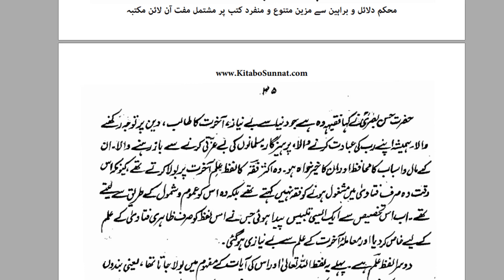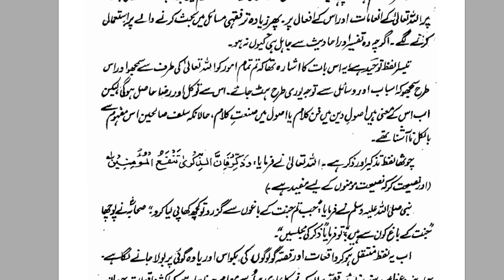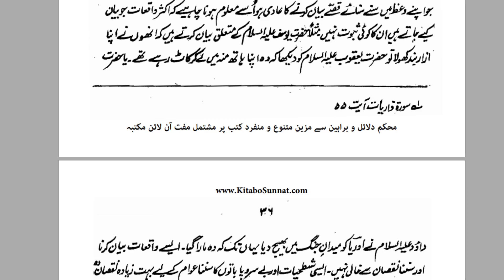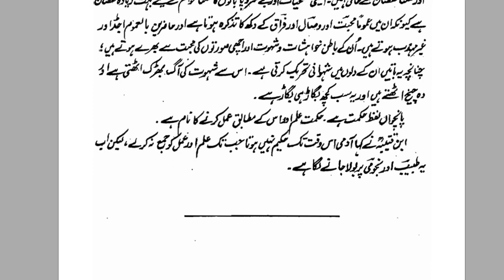Konsa Ilam Hasil Karna Har Musalman Par Farz Hai | By Dr Farhat Hashmi